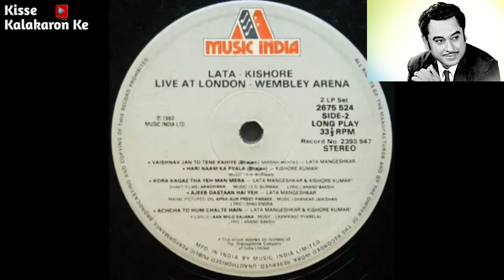Kishore Da Ne London Ke Sabse Bade Hall Wembley Mein Yeh Bhajan Gaa Ke Sabko Chaunka Diya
hari naam ka pyala
hari naam ka pyala bhajan sung by kishore kumar
kishore kumar hit songs high quality
Kishore Kumar Live On TV
raah pe rehte hain karaoke
kishore kumar live
kishore kumar interview
kishore kumar romantic songs
kishore kumar lata mangeshkar hit
songs
kiska rasta dekhe
yeh jo hai zindagi
yeh jo hai zindagi title song
doordarshan old serials
doordarshan old ads
doordarshan old songs
doordarshan old serial title song
subah serial title song
old doordarshan serial
dd national old serials
doordarshan old serial
kishore kumar hit songs
mitti ke rang title song
national serial
old serial song
raah pe rehte hain
show theme doordarshan

Abhijeet Bhatt (Singer, Performer, YouTube Content Creator)

Songs, lmages, Video Footages are used
in this video is just for entertainment
and education purpose.
of the
for fair
use for purposes such as criticism,
news reporting, scholarship, and
research. Fair
use is a use permitted by copyright
statute
that might otherwise be infringing.
Non-profit,
educational or personal use tips the
balance in